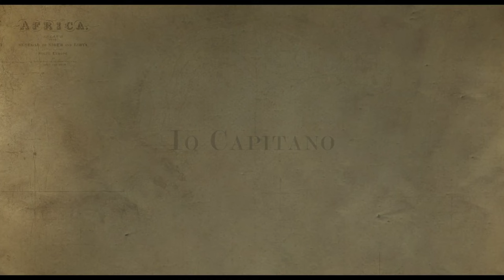Io Capitano | Trailer | Film Fest Gent 2023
FFG2023 - Official Competition

Film Title: Io Capitano
Director: Matteo Garrone